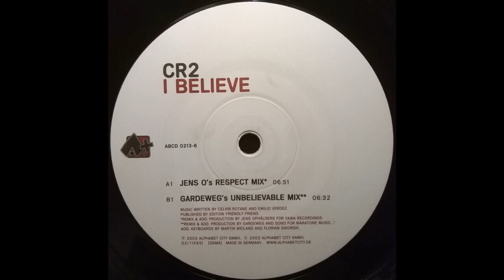CR2 - I Believe (Jens O's Respect Mix) 2002